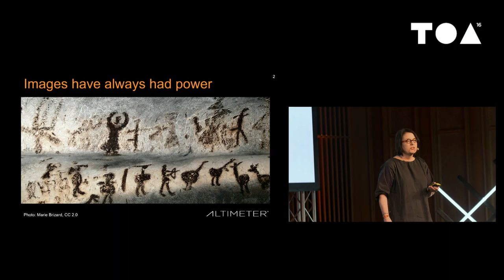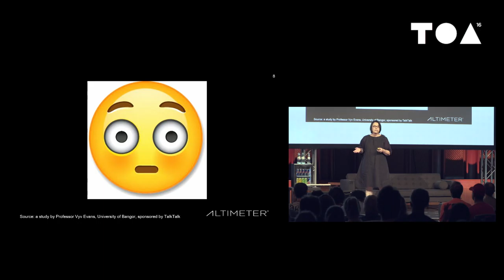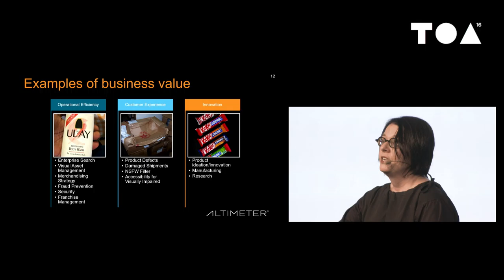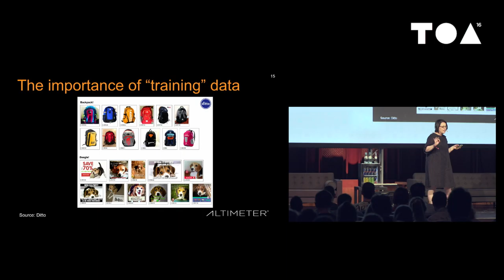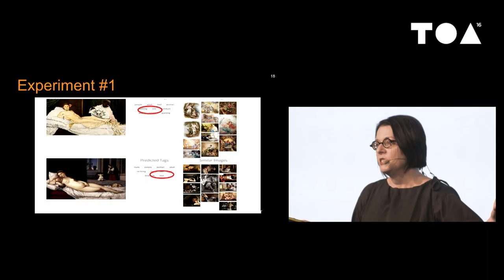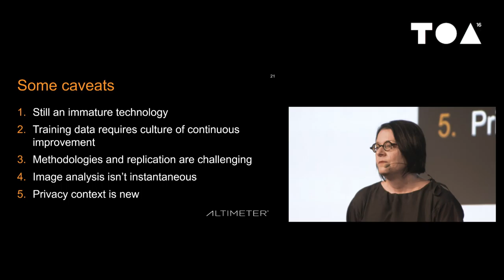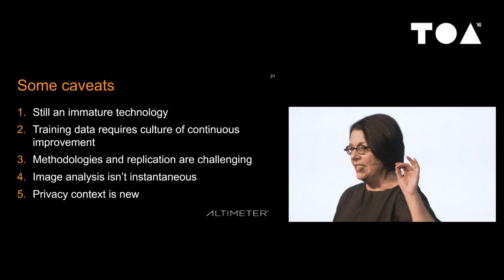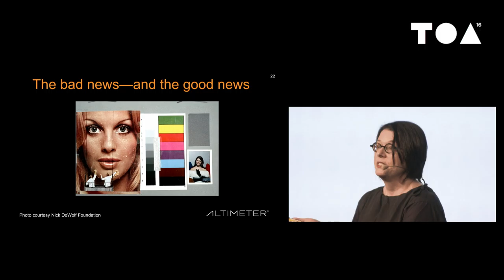How Do Computers See? Understanding Computer Vision - Susan Etlinger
Today, people share and upload 1.8 billion photos each day. Companies from start-ups to industry Goliaths such as Facebook and Google are working on technologies that analyze the content (a car, a can of soda, a luxury handbag) of a photo. Increasingly, they’re also applying artificial intelligence to understand the context in which that photo is presented. In this session, industry analyst Susan Etlinger will demonstrate the current state of computer vision technology, outline the ways it is being used and discuss the technology, business and cultural implications of using AI to interpret the images we share.